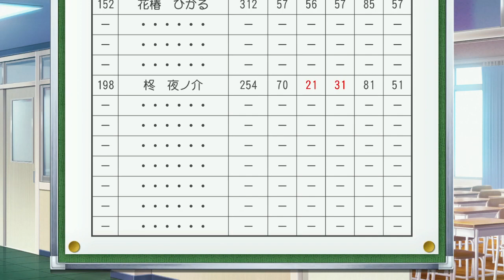【ときメモGS4実況】ウエディングベルを鳴らせ！柊 夜ノ介 一途ルートpart24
柊くん真告白EDを目指して一途プレイ中です！

天之橋邸、炎立つ